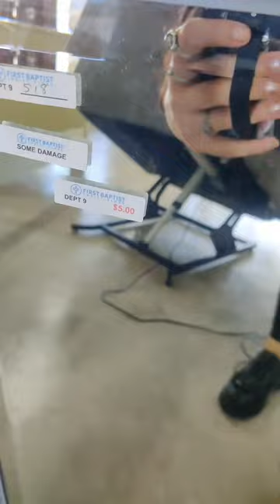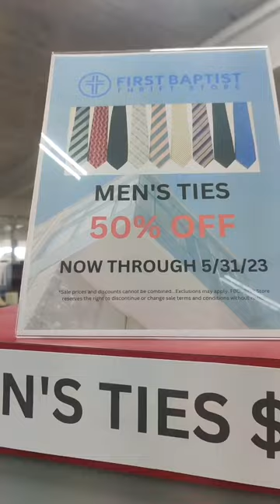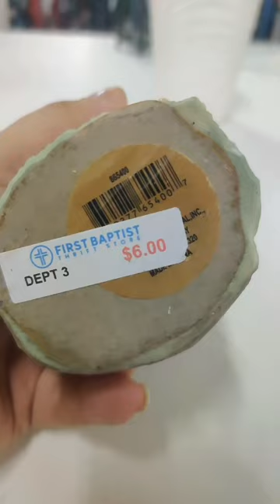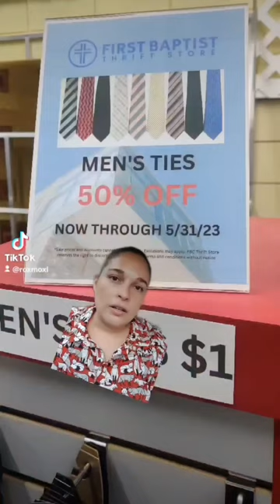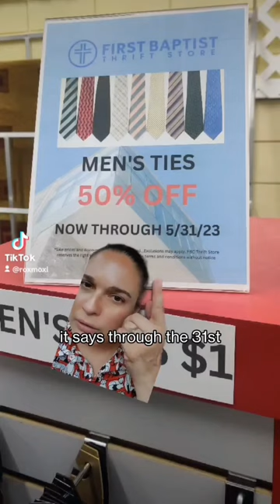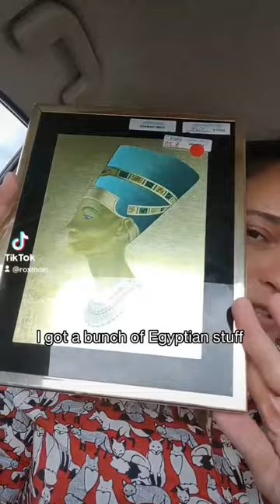A Full Thrifting From The Leesburg Baptist Church Thrift Shop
The full thrifting videos from Instagram and Tik Tok, I'm so glad we had the idea to put the full. video on here! more to come!